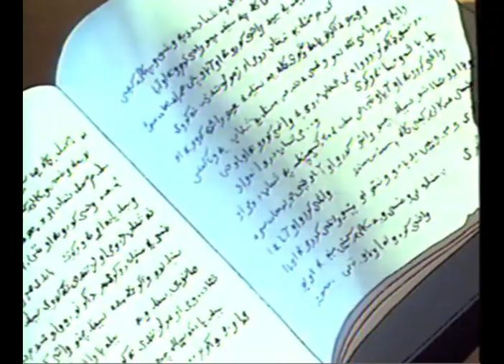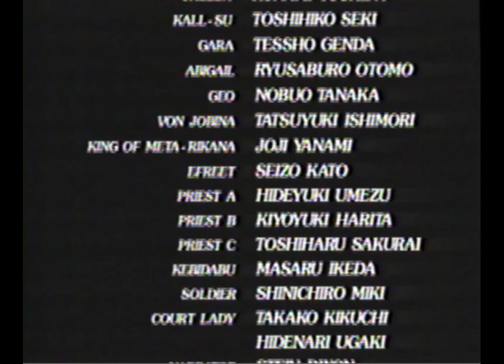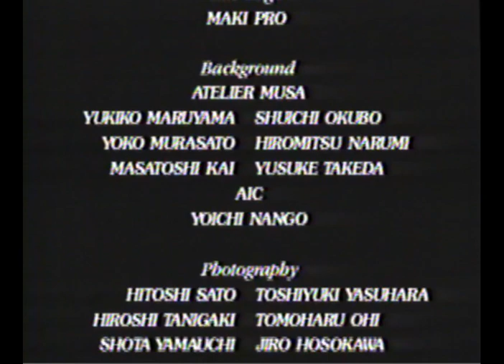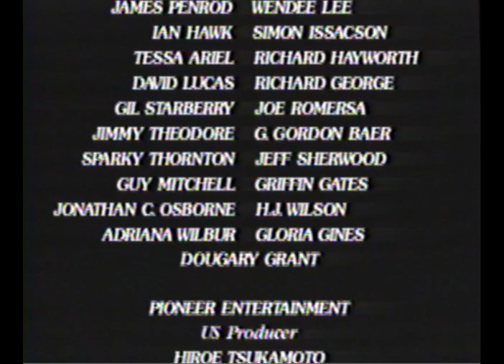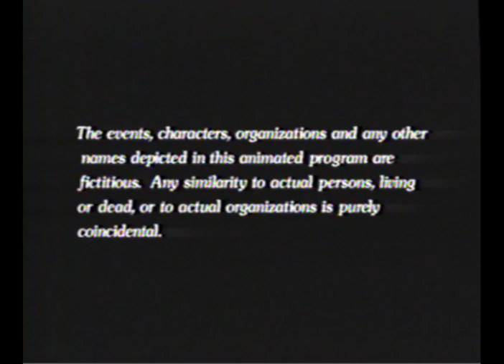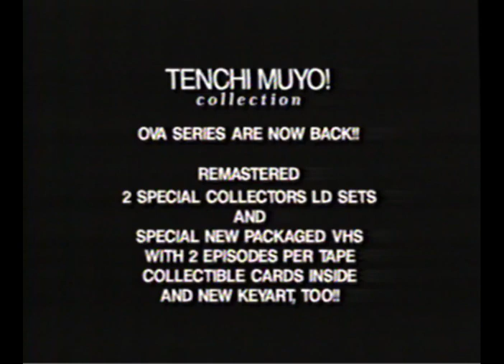BASTARD!! (Resurrection VHS ep 1-2 DUB)